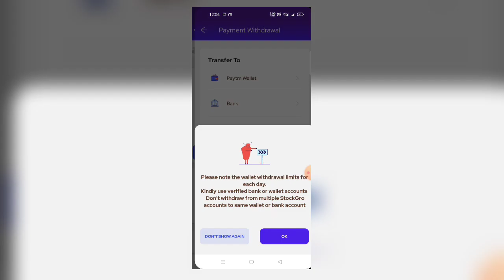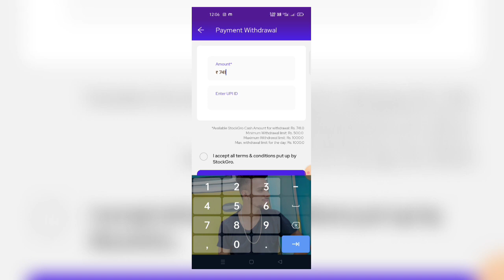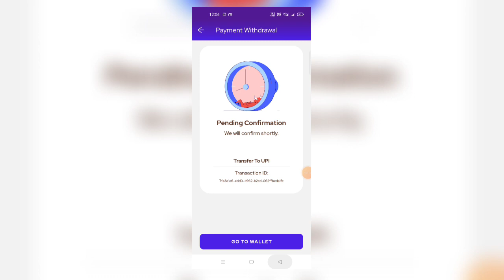Stockgro Withdrawal Full Process | Stockgro Withdrawal Problem Solution 💯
Stockgro Withdrawal Problem Solution

stockgro new update stockgro plus

withdrawal kre

stockgro all problems solved